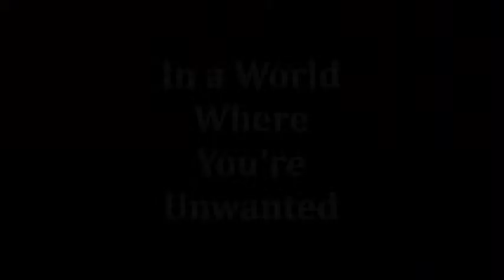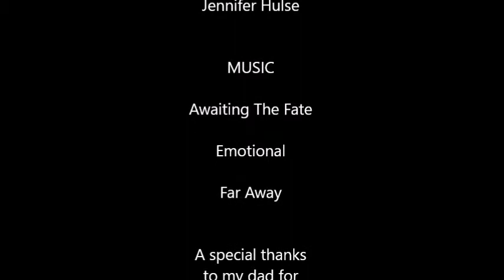The Tortilla Curtain Trailer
Outside reading project for English class. This video is about a novel called "The Tortilla Curtain" by T.C. Boyle.